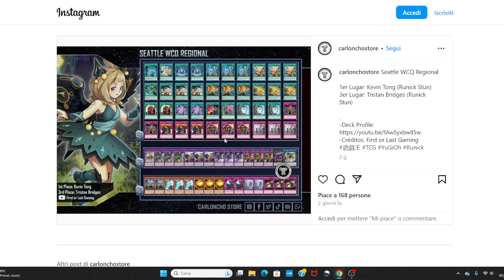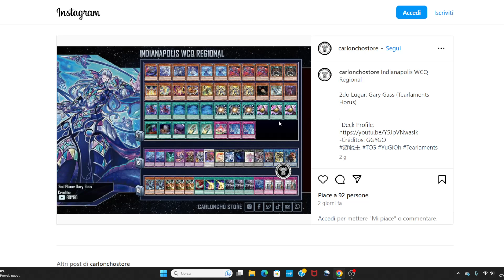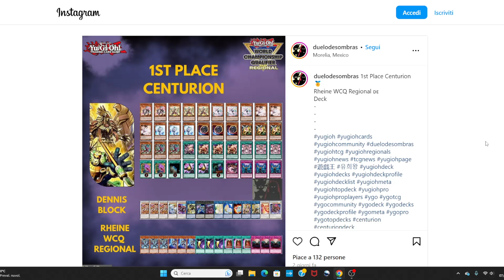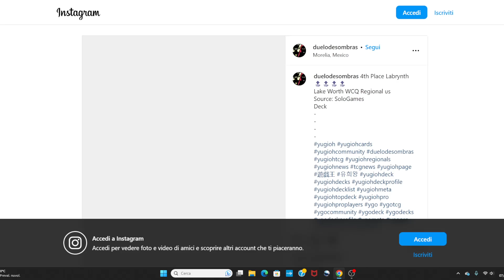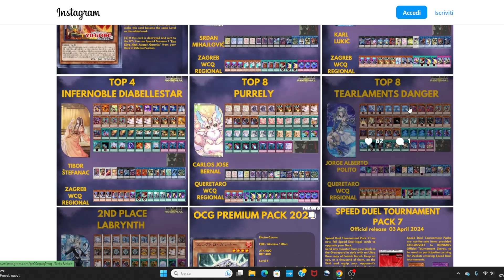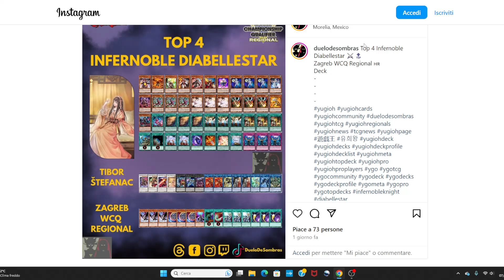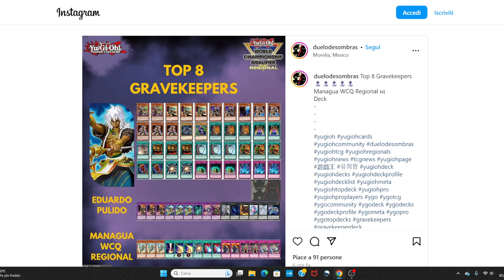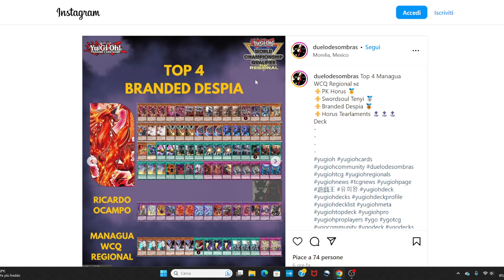E' uscito FUORI il TOP Deck di TUTTI i Deck! Report e Deck Profile Metagame TCG YUGIOH